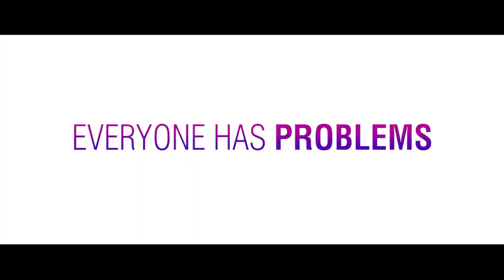HOLLY SLEPT OVER Official Trailer (2020) Nathalie Emmanuel Comedy Movie HD